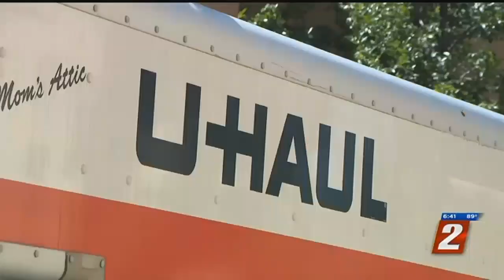Traci Davis Possibly Moving